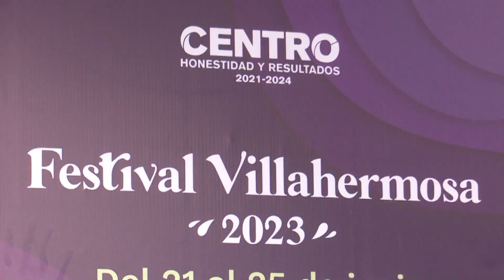Organiza Ayuntamiento de Centro el Festival Villahermosa 2023.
Presenta la alcaldesa de Centro, Yolanda Osuna programa del 'Festival de Villahermosa 2023' que se realizará del 21 al 25 de junio; se abrirá con una exposición de artes visuales del 'Poeta de América', Carlos Pellicer Cámara.